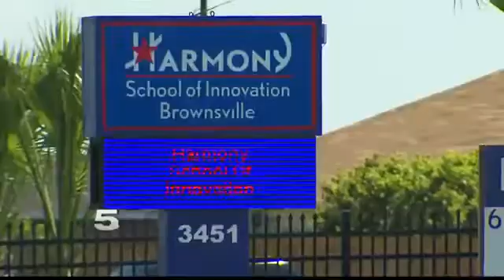Man Frustrated with Lack of Improvement in Brownsville Road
The traffic director for Brownsville said the lack of manpower has gotten in the way of repairs.